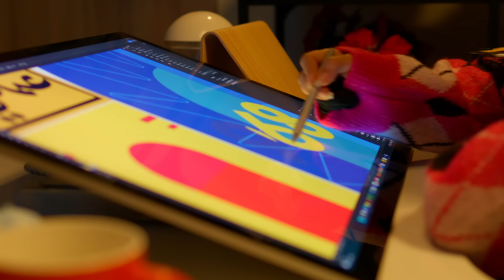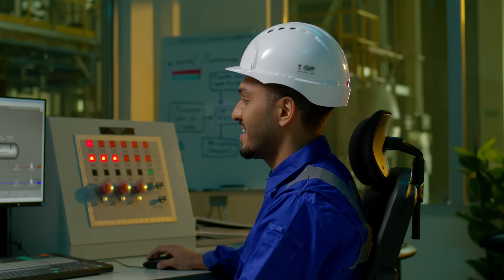عماني_968 | زمزم البلوشي | العيد الوطني 52 المجيد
كيف تعرف العماني دون غيره ؟
لعُمان وناسها .. بمختلف لهجاتهم .. وأطباعهم
بجمال تعدديتهم .. بتفاصيلهم الصغيرة التي تميزهم دون غيرهم

إنتاج: شركة تنمية نفط عُمان
بإشراف: م.عبدالأمير العجمي - المدير التنفيذي للشؤون الخارجية والقيمة المضافة
م.محمد الغريبي
الجوري الحبسية
سرمد اللواتي
إدارة المحتوى والمنتج المنفذ : 35Film
كلمات : حميد البلوشي
ألحان : طلال سعيد
غناء: زمزم البلوشية
توزيع: حمود عبدالله
كورال : كورال عمان
إيقاع: إدريس البلوشي
جيتار: فرشيد أدهمي
عود: نبراس الملاهي
تسجيل ومكس وماستر: المختار السيفي
إشراف: طلال سعيد | حميد البلوشي
الإنتاج الموسيقي: Production Lead

كلمات الأغنية:
أنا عماني ويعرفوني عماني
لا قلت انا .. "ح ويه "، "هودا " و"صاني!
 من قولتي .. "خبور"، "هاعه" و "تهايي"!
من لون رقم سيارتي .. م الأغاني!
 من طلّتي، من كشختي، من طباعي
من صمتي لا جت ثرثرة دون داعي
من تسعه سته ثمانية .. من فنوني !
من صورة السلطان في تيلفوني!
ربك منحني شي دون الخلايق !
اتبسم بوجهك ولو كنت ضايق !
صبور وهادي .. تشبهني بلادي
واتشّبه أنا بأرضها رملٍ ووادي!
أنا عماني ويعرفوني عمان
لو تسأل الجينات بشكل واضح !
عن سرّ شعبٍ طيبته فـ الملامح!
 بترد بالطِيب .. انه بلا ريب
الأرض هذي طّيبه وتنبت الطيب!